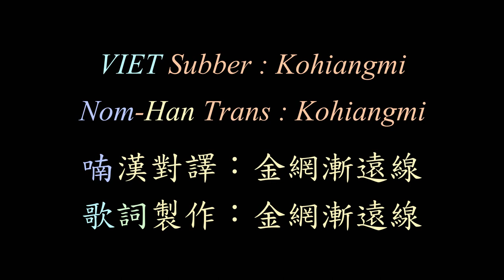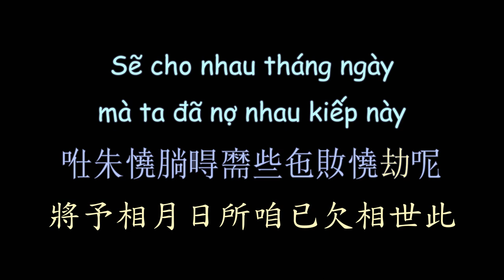越南流行歌曲 有來生否 漢喃歌詞 喃漢對譯 | CÓ KIẾP SAU KHÔNG - Lương Bích Hữu ft. Đan Trường | Chữ Nôm Hán Nôm Lyrics喃字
CÓ KIẾP SAU KHÔNG - Lương Bích Hữu ft. Đan Trường
Vietsub Nomsub

Viet Subber:Kohiangmi
Han-Nom Script Converter:Kohiangmi
Nom-Han Trans:Kohiangmi

漢喃轉寫：Kohiangmi
喃漢對譯：Kohiangmi
歌詞製作：Kohiangmi